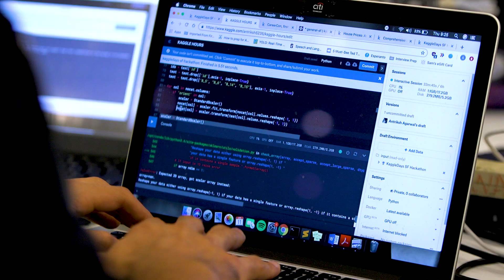Experience Kaggle Days San Francisco